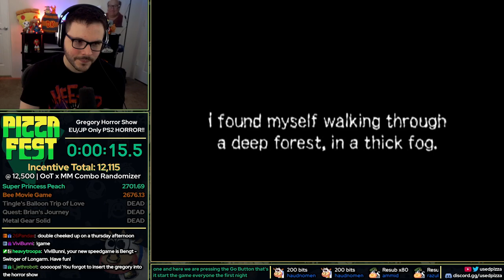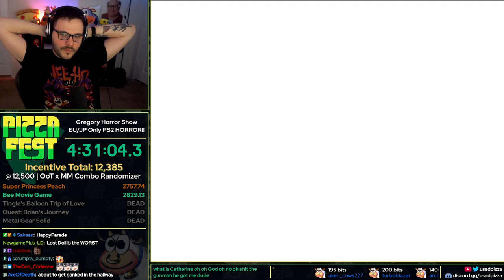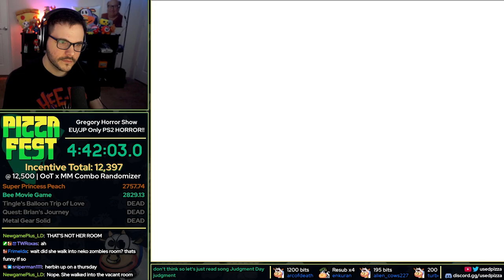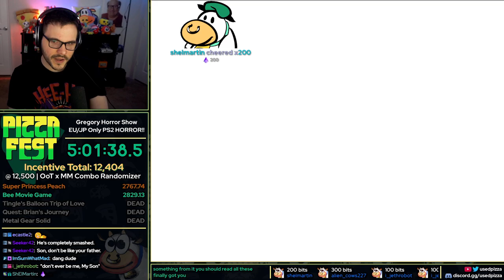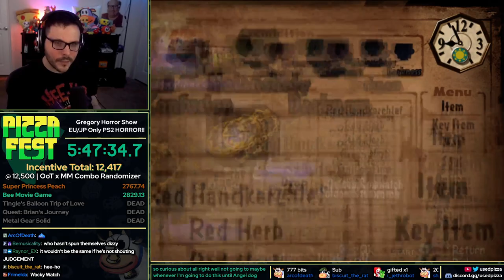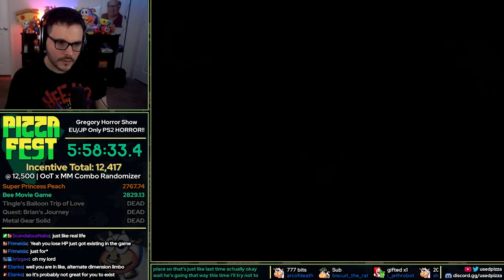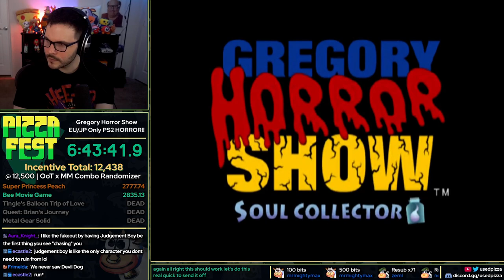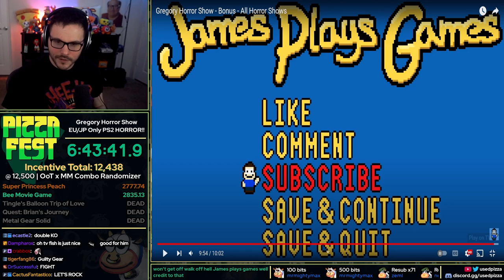Gregory Horror Show - Pizza Fest 2023 Day 22!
I play through Gregory Horror Show for the first time! It is extremely good! You love to see it happen. JUDGEMENT